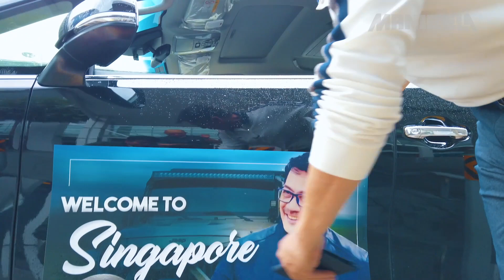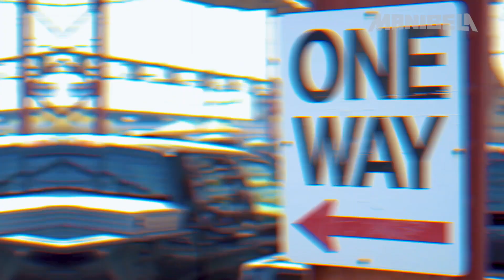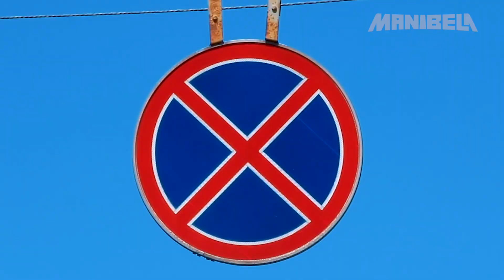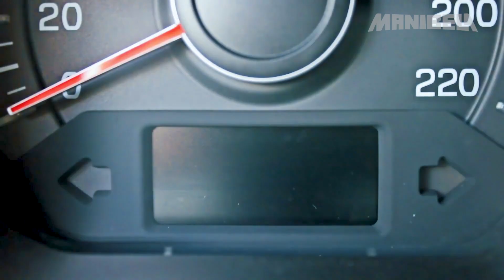Public Transport System in Singapore | Manibela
MANIBELA GOES TO SINGAPORE | Singapore has the world's most cost-efficient public transport system. See this country's traffic system in this video.

The program will not only bring you the coolest in motor sports, but also a sneak peek of the latest in the automotive industry.

Each episode will excite the motorist in you as we cover trends in all forms of vehicles, whick may help you decide the best for your personal and business enterprise.